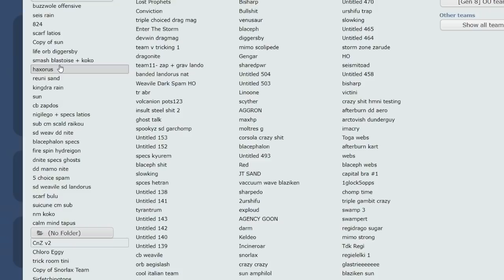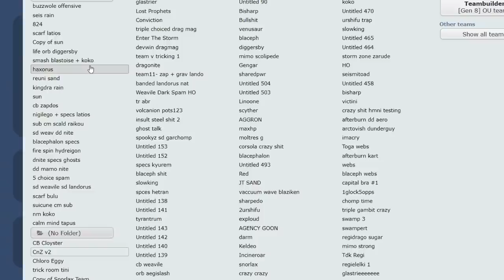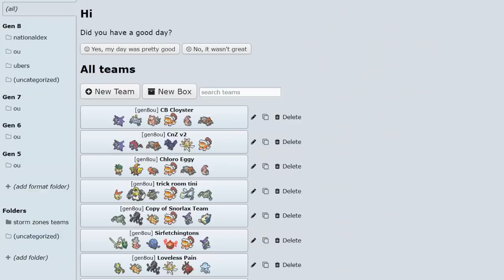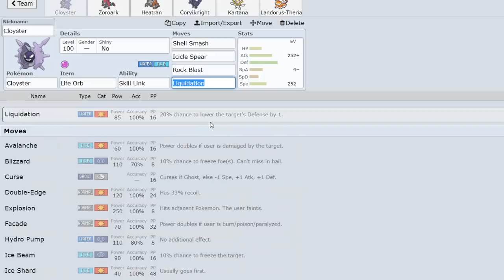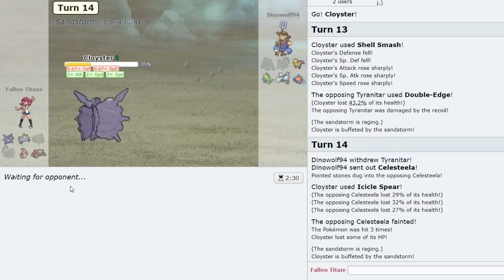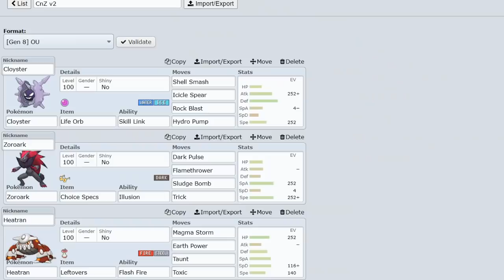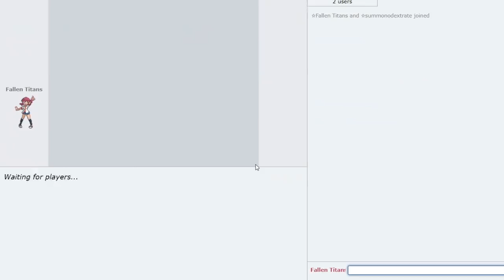LIFE ORB CLOYSTER THE CHEAT OF OU... FALLEN TITANS #6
The OU Fallen Titans! A Competitive Pokemon Showdown laddering series featuring pokeaimMD and Blunder! Where they will climb the ladder with OU's Fallen Titans! Pokemon that were once at the top of OU but have fallen off. We will attempt to reach high ladder with a fallen titan on every team. In episode six  we use the GSC OU Threat, Cloyster! Hope you all enjoy this Pokemon Sword and Shield Showdown live!

26:48 - THE TIDE CHANGES...
34:16 - THE BEST PLAY OF OCTOBER
37:35 - BACK TO BUSINESS